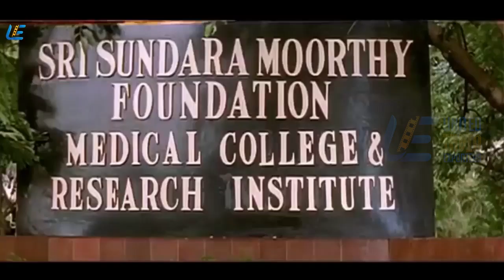Pennin Manathai Thottu | Tamil Movie | Scene 4 | Prabhu Deva | Sarath Kumar | Jaya Seal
A heart surgeon is loved by everyone in his family. A woman and a kid with a heart problem arrive at his house, but when she learns the identity of the doctor, she refuses to let the child have an operation performed by him.

Directed by: Ezhil
Produced by: M. Kajamaideen
Written by: V. Prabhakaran
(Dialogue)
Screenplay by: Ezhil
Story by: Ezhil
Starring: Prabhu Deva, Jaya Seal, Sarath Kumar
Cinematography: V. Manikandan
Edited by: V. Jai Shankar
Production company
Roja Companies